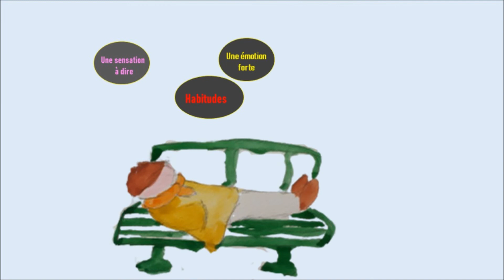CHANSON MUSIQUE LIVE : "LA SOLITUDE" (Paroles,Musique, Illustrations Siphan Upravan)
CHANSON MUSIQUE LIVE : "LA SOLITUDE" (Paroles, Musiques, illustrations Siphan Upravan)
Auteur-compositeur je raconte un sentiment connu mais qui se vit bien différemment par chacun d'entre nous .
L'ASSOCIATION FAITJASER (faitjaser,) soutien le projet d'album de mes compositions de chansons "BILLETS DOUX" aidez moi devenez mes "JAZOUS" : ceux qui soutiennent, parlent, colportent, partagent sur mon projet d'album !!!

Vous aurez accès entre autres  à toutes mes compositions gratuitement !
LA SOLITUDE : Est une des 24 chansons et musiques qui feront parties de mon futur album "BILLETS DOUX" Pour vous en exclusivité...Je vous propose de découvrir sur ce compte le chemin que je parcours une fois les chansons écrites, et comment se vit l'imagination de l'album en cours de conception. Je vous présenterais soit les morceaux au fur et à mesure de leurs évolutions, soit d'autres aspects de la conceptions, recherche de son, dessin. etc... Merci de mettre le plus de commentaires quels qu'ils soient ! et peut-être de partager ? bien à vous tous
Cette chanson est très particulière pour moi. J'ai écrit sans réfléchir, sur intuition. Ce n’était pas de la voyance, c'est comme un sentiment qui se serait transvasé d'une autre personne à moi le temps d'un instant. Une empathie extrêmement forte, une connexion sans le savoir, une inspiration qui allait non seulement me permettre de découvrir ces nouveaux phénomènes mais m'inspirer beaucoup de mots par la suite, et de nouvelles pages. L'écriture est ressente pour moi, je découvre et me régale. Musicien de jazz depuis longtemps, je vais réaliser mon premier album en tant qu'auteur compositeur et en plus c'est la première fois que j'entame une recherche de son unique en électrifiant le banjo et en lui ajoutant des tas d'effets, je suis très heureux de partager tout cela avec vous. Les sujets des paroles abordés dans mes textes sont principalement les sentiments, l'amour et les voyages d'où le titre BILLETS DOUX .